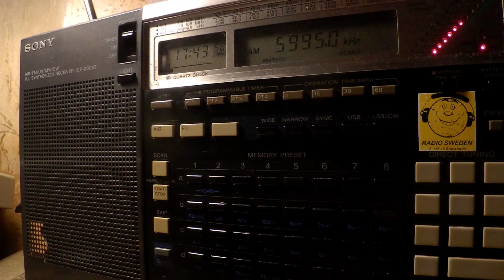09 01 2018 SPL relay Bible Voice Broadcasting in Arabic to ME 1742 on 5995 Secretbrod